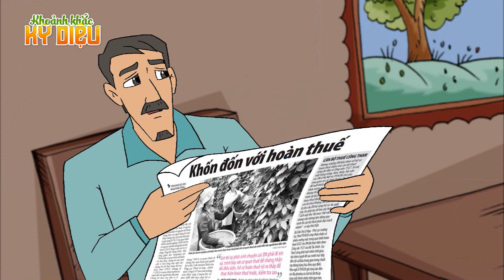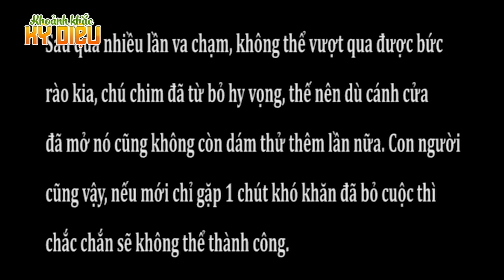CHỈ ĂN VÀ ĂN - PHIM HOẠT HÌNH HAY NHẤT - TRUYỆN CỔ TÍCH - PHIM HOẠT HÌNH - QUÀ TẶNG CUỘC SỐNG